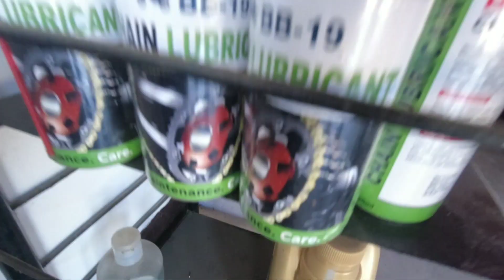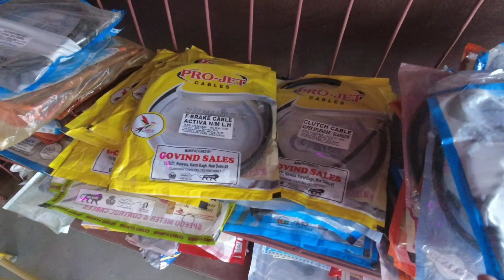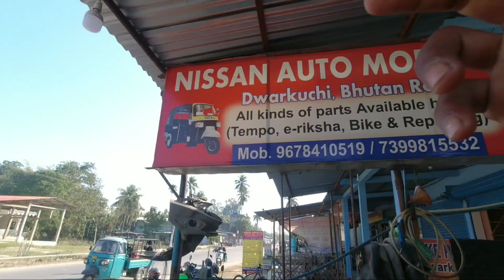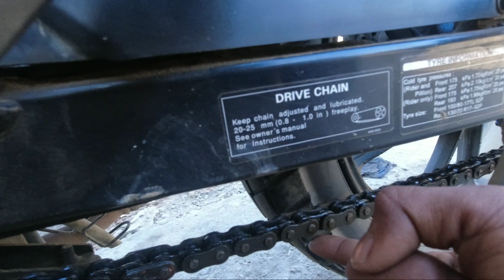Bikeni Thaky Offer || मा नागाे Bikwnw Mwngwn || Dwarkuchi Nisan Auto Mobile